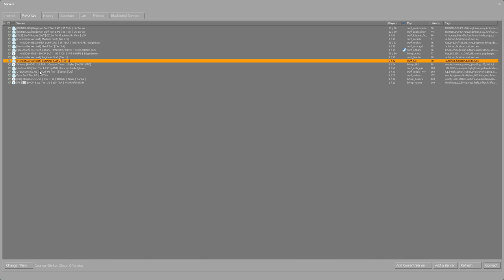its time i say this (fixed error)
SXCIAL

BACKGRXUND MUSIC

VID FX